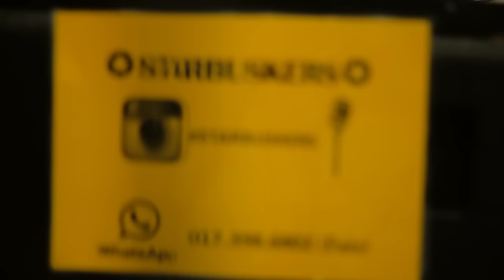TERAKHIR - SUFIAN SUHAIMI cover by STARBUSKERS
Band: Starbuskers
Production: Wonderlense
Crew: Fitri Halimin, Irfan, Amir, Fazrul Rahman
Makeup: Milya Beauty Concept
Studio: Milya Salon & Studio, Setia Alam, Shah Alam.